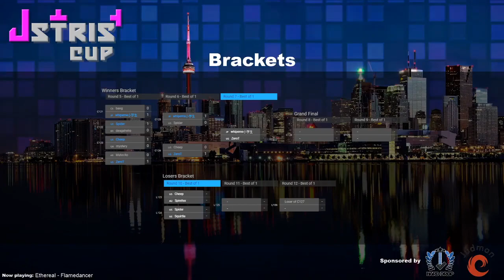Jstris Cup 4 - Ajanba Vs. ZeroT - Winners Finals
Jstris Cup is the premier Jstris tournament hosted monthly on Jstris. Jstris Cup 4, organized on September 28th 2019.

Jstris Cup is the premiere Jstris tournament hosted monthly on Jstris. Jstris Cup 4, organized on September 28th 2019.